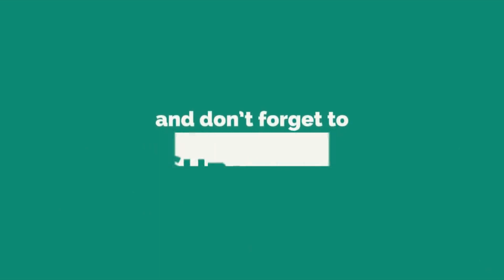৩৮ নং ব্যাচের ছাত্রদের পরিচিতি । Mobile Phone Servicing Training Center Chittagong | Bishwas Mobile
৩৮ নং ব্যাচের ছাত্রদের পরিচিতি । Mobile Phone Servicing Training Center Chittagong | Bishwas Mobile

৩৮ নং ব্যাচের ছাত্রদের পরিচিতি । Mobile Phone Servicing Training Center Chittagong | Bishwas Mobile

৩৮ নং ব্যাচের ছাত্রদের পরিচিতি । Mobile Phone Servicing Training Center Chittagong | Bishwas Mobile

যোগাযোগের ঠিকানাঃ

৯০,৯১/বি, ১১০, সিডিএ মার্কেট, রয়েল প্লাজা (২য় তলা), আমতল,